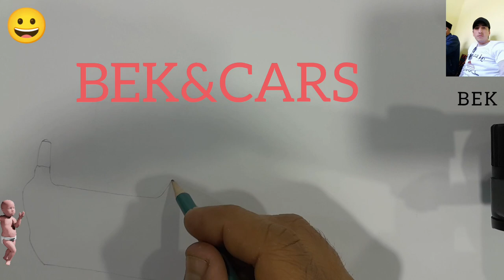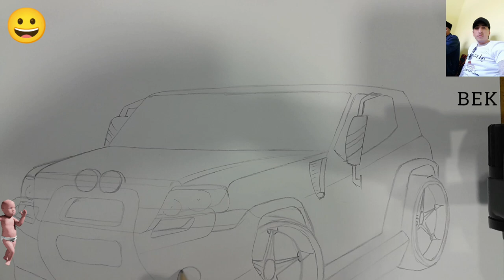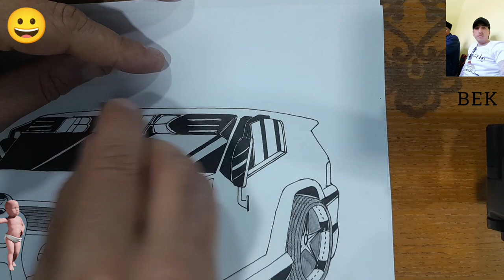Cars Bek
Cars drown